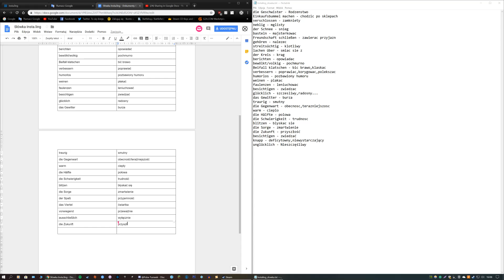to nie gugiel